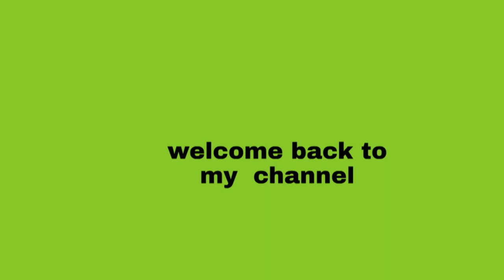న్యూ యూట్యూబర్స్ అందరం కలిసి చాలెంజ్ చేసాము మేకప్ చాలెంజ్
New  you tubers  mekup  challenge